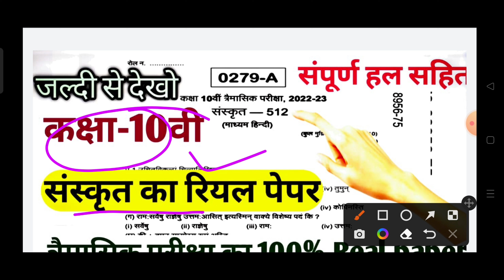दसवीं कक्षा का त्रैमासिक पेपर रियल वायरल पेपर /10th class ka Sanskrit trimasik real paper 2022